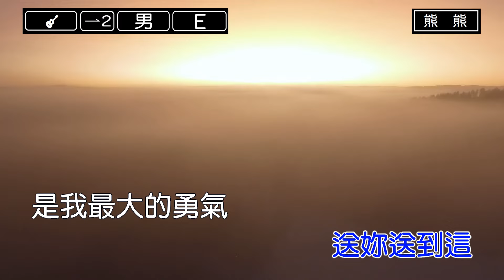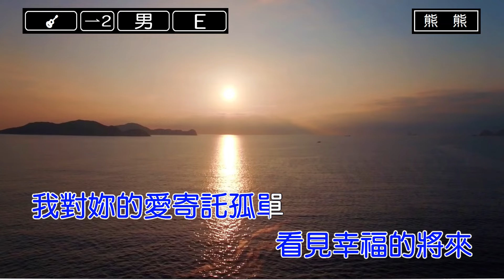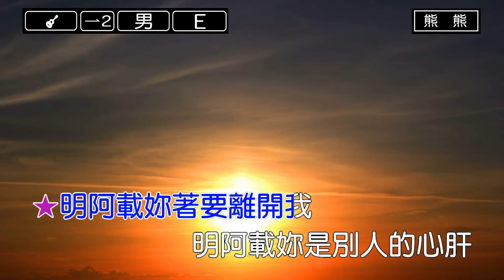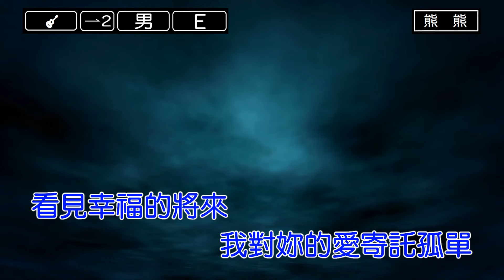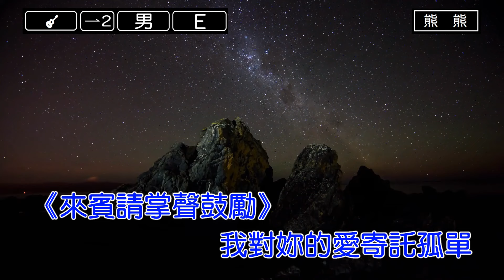明天-江志豐(Karaoke伴奏)